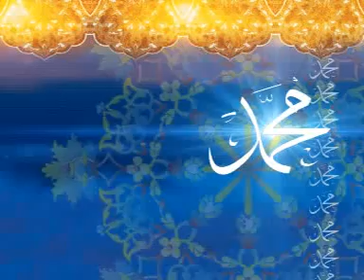Muhammad Muhammad Madina Madina||New Beautiful Naat||Heart Touching||Zia Ur Rehman Baig||ZiaUrRahman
And Pray For Me,JazakAllah,Bundle Of Thanks:
Started NaatKhawani 1982-83
First Time Win Compition Of Naat 1987
First Time Pakistan Televition Naat Recording(PTV) 1991
First Audio Album (Jamal E Gumbad E Khazra) RGH Faisalabad,Released 1997
First Video Cd Album (Guldusta E Aqeedat) Tip Top Recording Company Lahore Pakistan.Released 1998
Other RoundAbaut Above To 40 Audio Video Album Released All Pakistan Releasing Compnese, Sonic Enterprises Karachi,
Rehmat Gramo Phone Faisabad,Tip Top Recording Company Lahore,Kch Karachi Casette House,Ali Cd & Dvd Lahore,Bilal Rizvi Casettes Lahore,Islami Relesing Company Lahore & Other.
Ustad:Alhaj Nazeer Hussain Nizami ra (2001)
Almost Audio Recording Folk Studio Lahore,Mehmood Ahmad
Almost Video Recording Haseeb Studio Tahir Mehmood
Almost Other Audio Video Recording This Time Dayam Studio
My Personal .
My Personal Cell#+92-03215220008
Lahore,Punjab,Pakistan